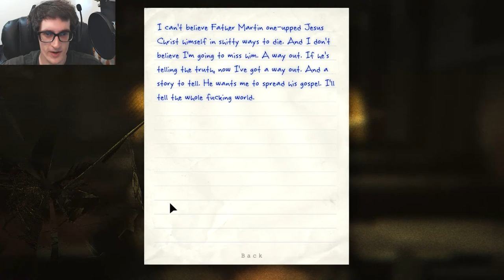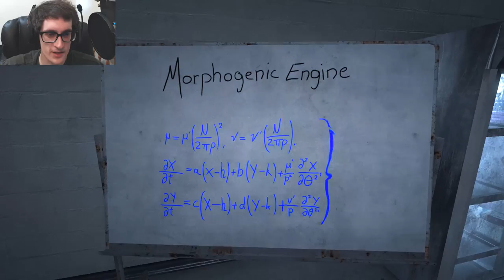Father Martin Dies! | Outlast - [Part 12]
GOODBYE KIDDY FIDDLER!